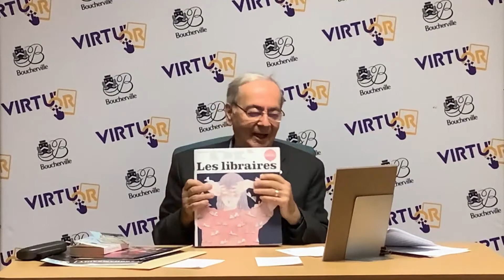Virtu'or - Lecture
La lecture, un des merveilleux passe-temps que nous offre la vie à l’année longue. Tous les genres s’offrent à nous : il n’y a pas de bonnes ou de mauvaises lectures. On lit ce qu’on veut et quand on le veut. Cette capsule vous suggérera plusieurs lectures, vous guidera dans vos choix et vous donnera très certainement le goût de lire!